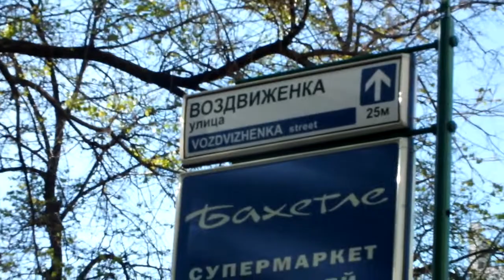Улица Воздвиженка у площади Арбатские Ворота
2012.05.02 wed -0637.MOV